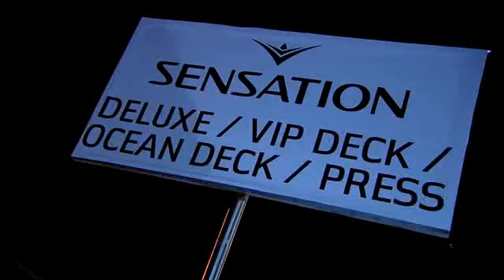Post Event Movie - SENSATION Portugal 2009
The Ocean of White